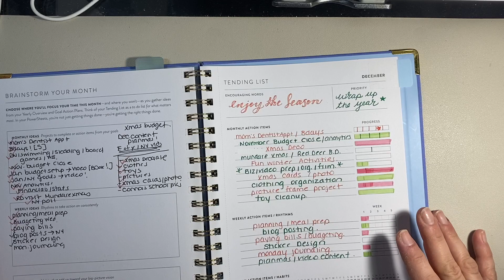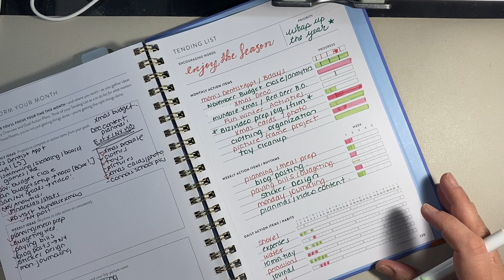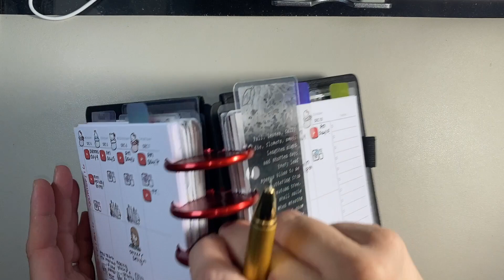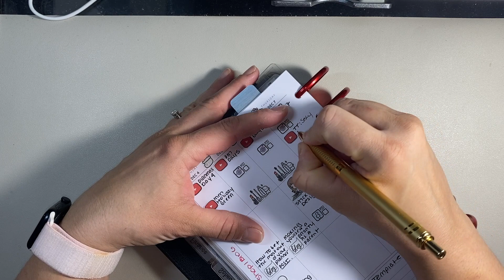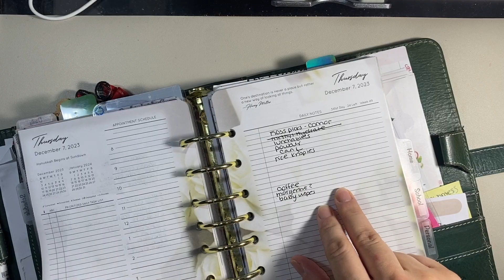Planmas Day 7 || Dec. 7, 2023 || Short But Sweet || Weekly PWM on Sat!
Hello! Welcome to day 7 of Planmas in today's video, Planmas Day 7 || Dec. 7, 2023 || Short But Sweet || Weekly PWM on Sat!

💜 Inserts:
   🌞 Seasons Day on Two Pages Planner Inserts

💜 Binders:
   🌞 Tyler Binder